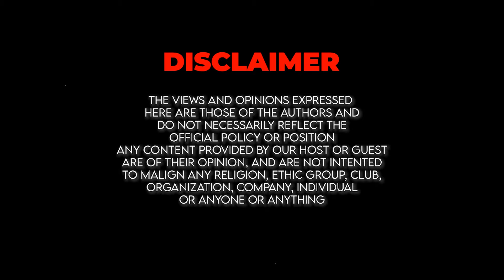Kia Degree Bekaar hoti Hai? Junaid Akram Clips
Importance of Degree